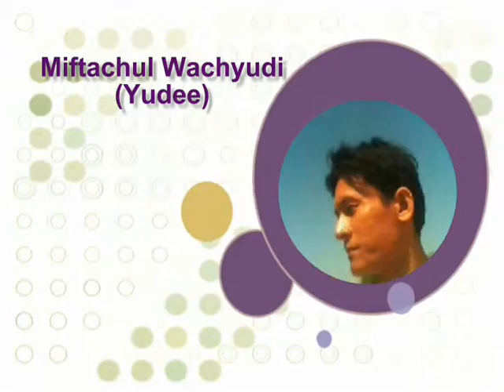Pleasure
sub me , I will sub back

do.
do so
Money is an excellent servant, but the host
very bad.